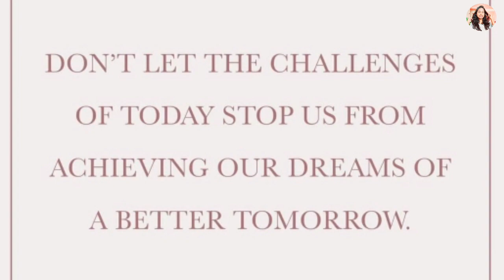Priyanka Chopra's Thoughtful Message To Her Fans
Hey there!

Priyanka Chopra's Thoughtful Message to her Fans...she always inspiring millions of people out there...checkout the video...